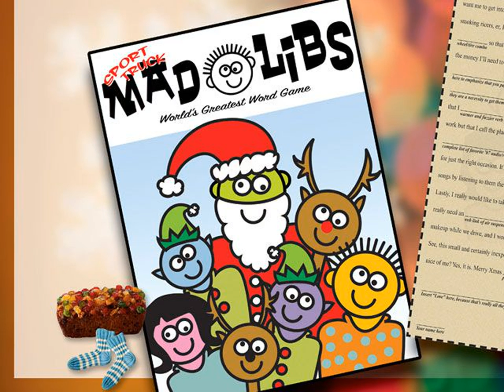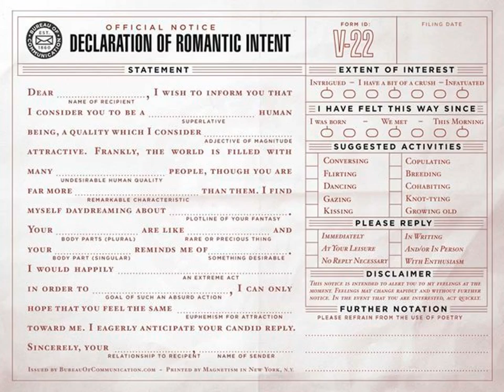Top 30 Popular Photo Mad Libs